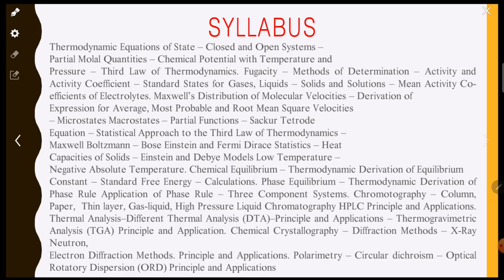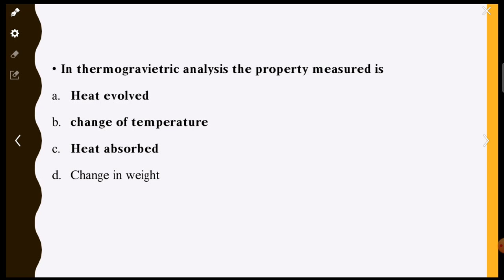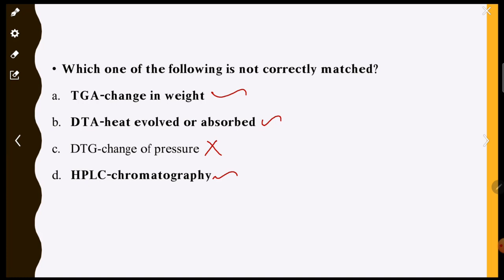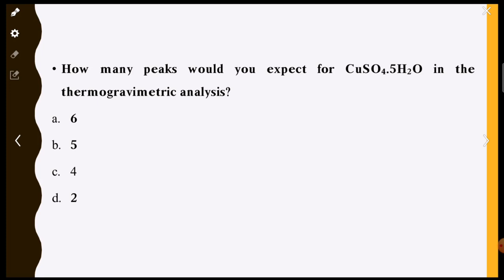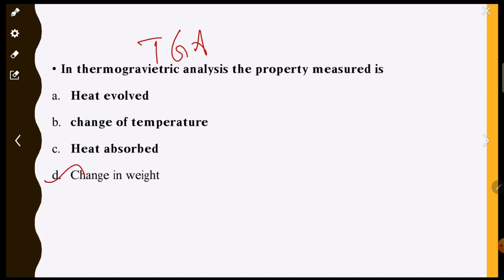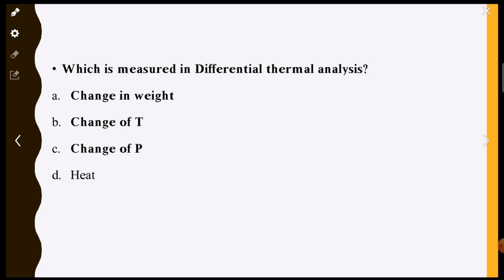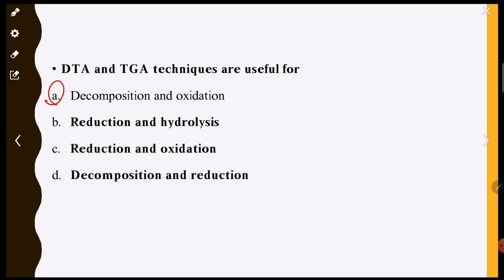PGTRB 2021: Cemistry (UNIT V : Model Questions)